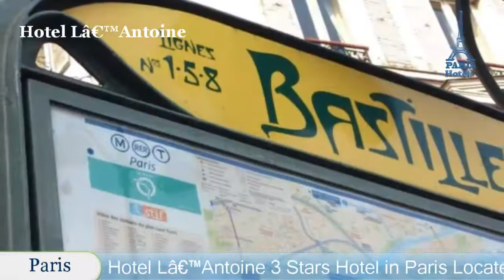Hotel L’Antoine - Paris Hotels, France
Hotel L’Antoine 3 Stars Hotel in Paris, France Within US Travel Directory Located in Paris, L’Antoine has been entirely designed by Christian Lacroix and is situated a 6-minute walk from Place de la Bastille and Bastille Opera House.
 This hotel offers free WiFi, a 24-hour front desk and individually decorated guest rooms.
All rooms are soundproofed and feature air conditioning, a minibar and a flat-screen TV with satellite channels.
 They also have a bathroom with a hairdryer and a bath or shower.
A large range of restaurants, cafés and bars can be found in the area.
L’Antoine is 800 m from Place des Vosges and 240 m from Ledru Rollin Metro Station, which leads directly to Garnier Opera House.
 11th arr.
 is a great choice for travellers interested in monuments, museums and culture.

Location in : 10 - 12 rue de Charonne,75011,Paris, France
Booking Now :